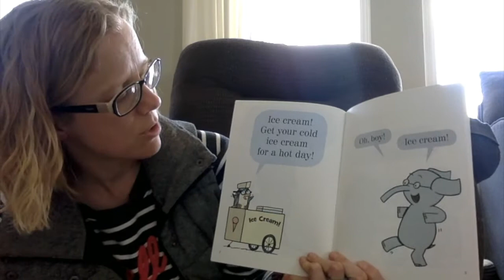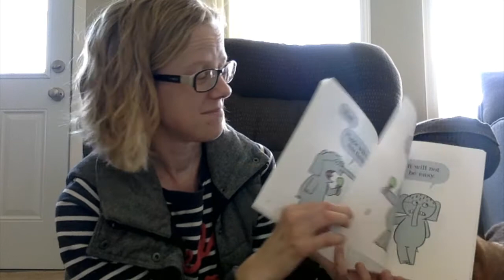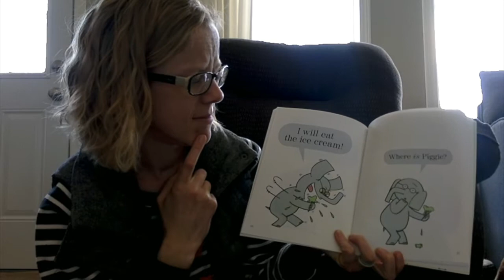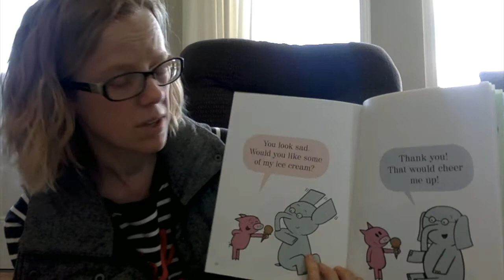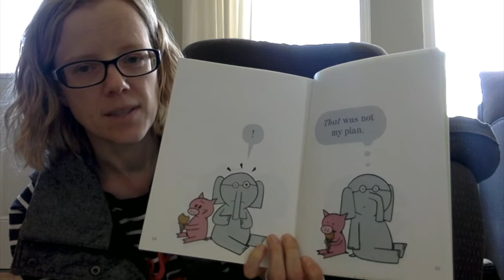May 2, 2021 Children's story